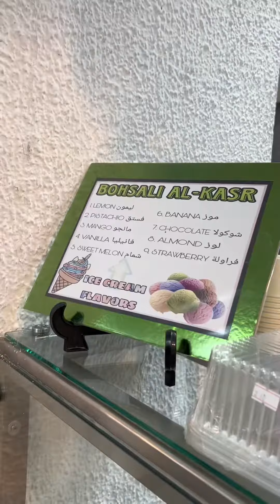TRENDING ICE CREAM IN QATAR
A glimpse of DOHA QATAR.

Please watch our QATAR Vlogs and see the beauty if this Country!

Come and visit QATAR!

WorldCup2022
FIFA 2022
DOHA QATAR
QATAR
FiFaWorldcup2022
Hayya
OFW in QATAR
Villagio QATAR
Place Vendome
SOuq Waqif
Doha Gold Souq

Hello Everyone!

We are Carla and Nerys! OFW in Qatar ☺️

This channel is all about lifestyle vlogs that may include, vlogs as an OFW, travel and tours, best sceneries in Doha Qatar, adventure vlogs, how to and DIY, short videos, Informative videos, and live streaming.